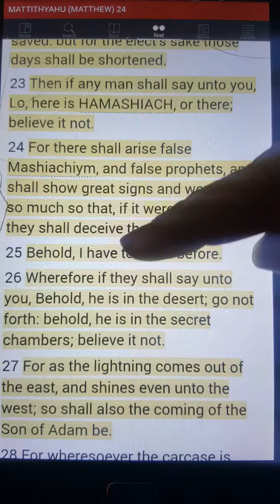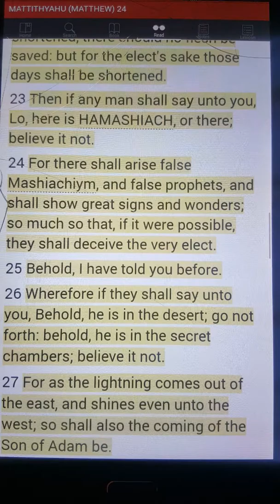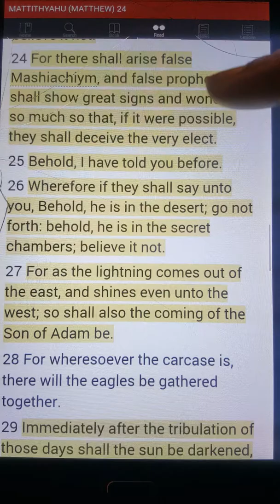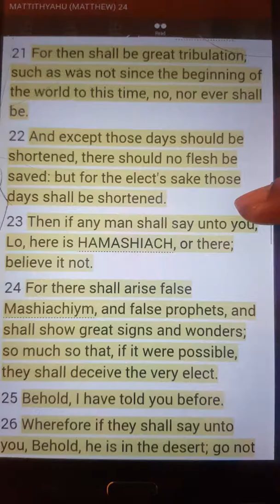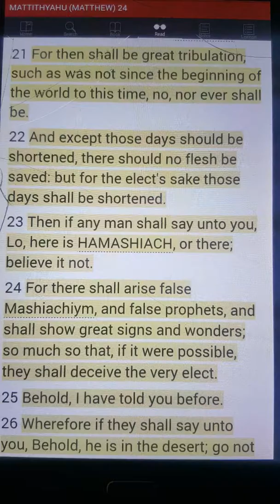THE DAYS WILL BE SHORTENED FOR YAH'S ELECT. Matthew 24:21-27 Today's Scripture With Ayaba G.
Are You The Elect of Yah?

To receive notifications when a new video is uploaded hit the picture of the bell. 🔔

Until the next time I will leave you with SHABBAT SHALOM!